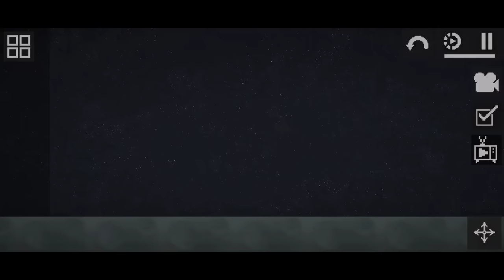😰 GOT ALL THE ACHIEVEMENTS in Melon Playground!?